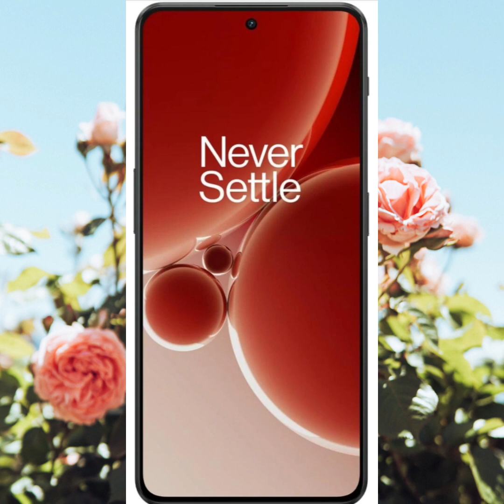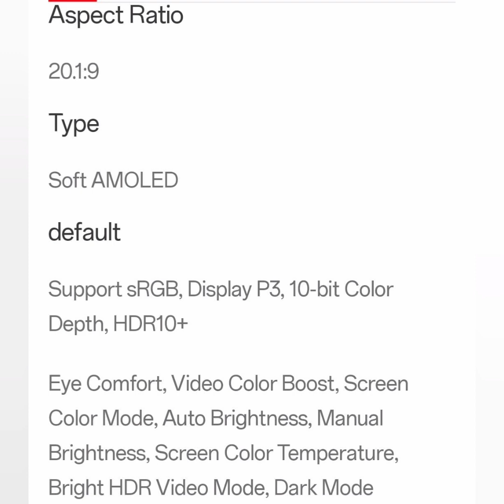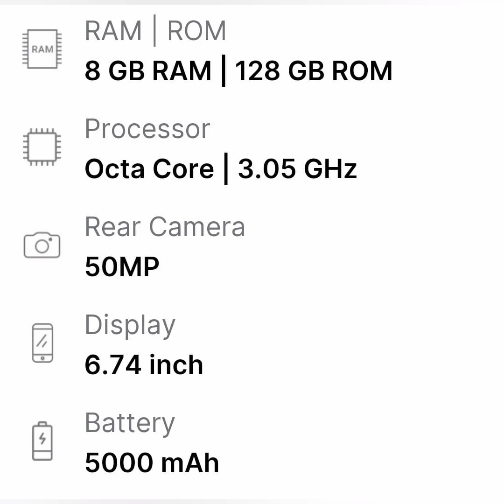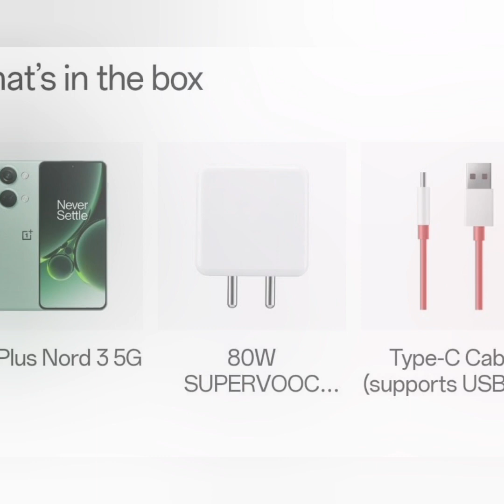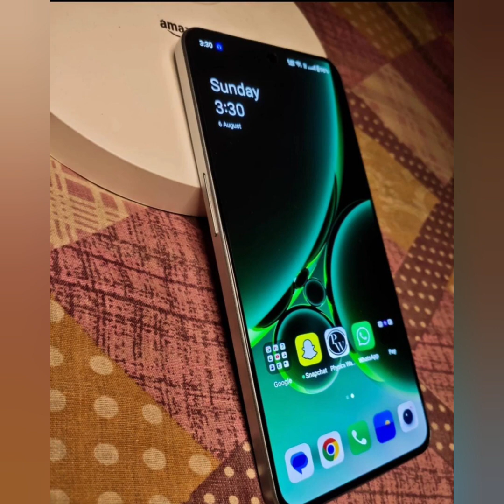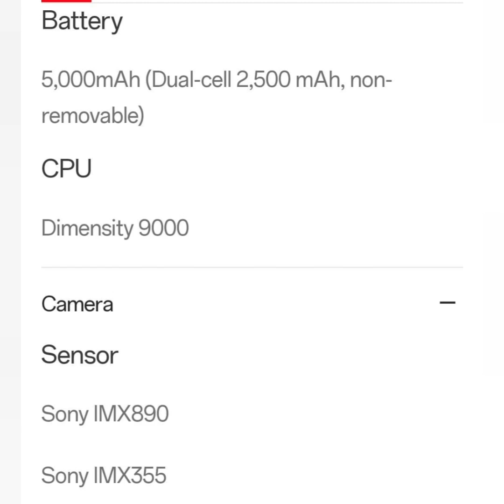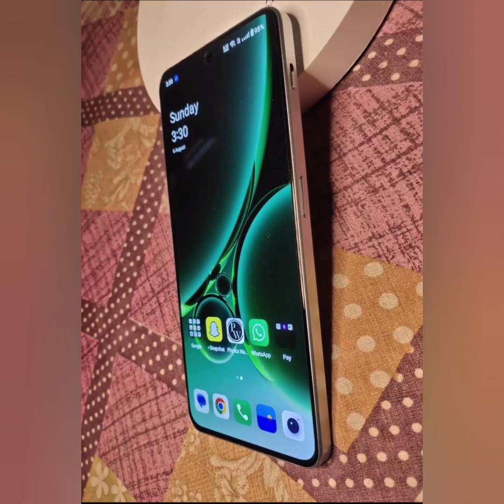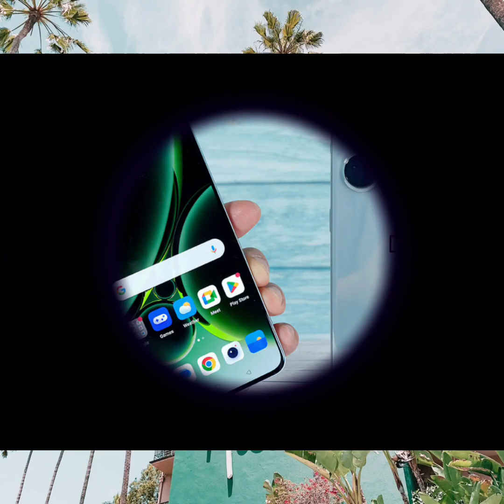One plus Nord 3 Indian unit First Impression. 💥 The perfect Nord.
It's a review of Nord 3 5G and a new craze phone for the people.

Time Laps

0:00- Intro
0:42- Key Features
1:34- Display
2:47- Storage Type
3:36- Specifications
4:51- Box content
5:28- Refresh Rate and other specs
6:04- Camera
6:08- Battery
6:47- Photos by phone
7:04- Warranty
7:24- Dimensions
7:45- Comparisons
10:05- Thanku